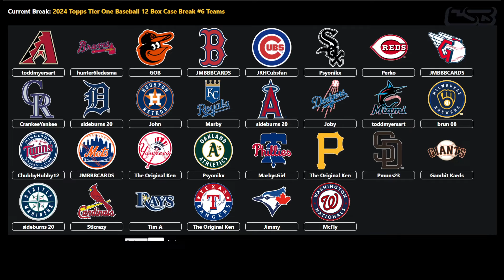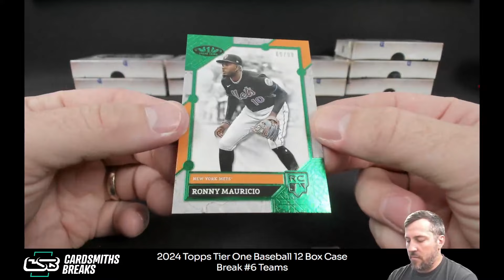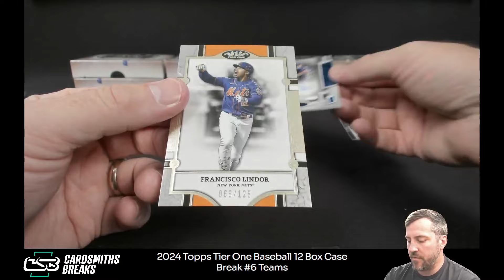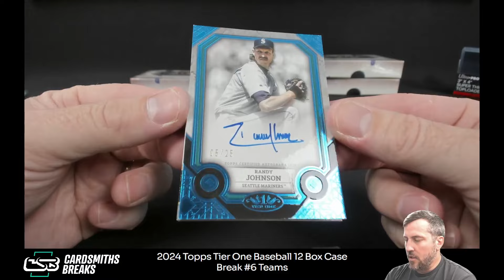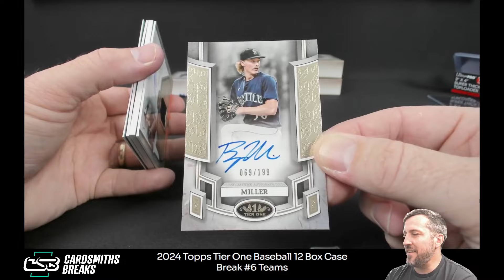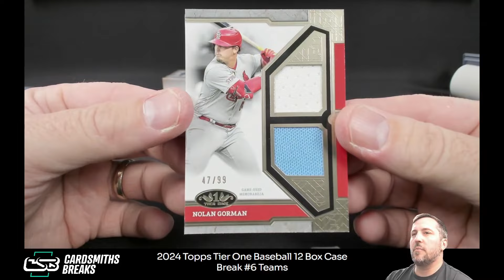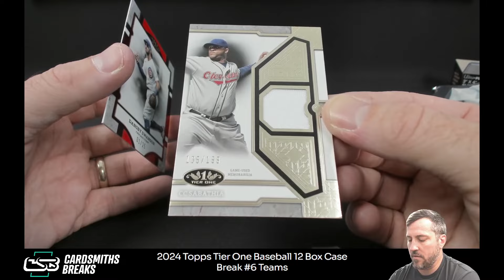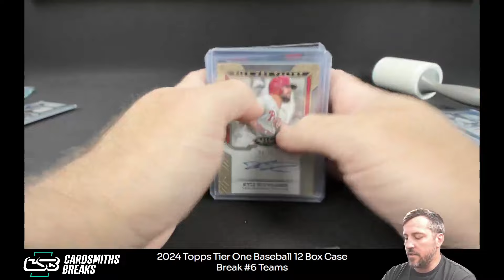2024 Topps Tier One Baseball 12 Box Case Break #6